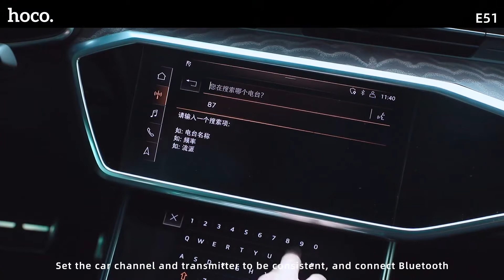hoco. Mobile car accessories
Wireless launcher#Car charger